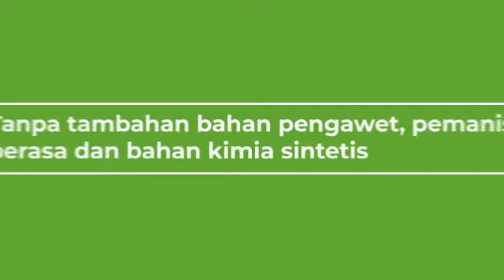Syifa kids isplek - solusi flek paru pada anak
SYIFA KIDS ISPLEK
Komposisi :
~ Madu
~ Extrak Temulawak
~ Extrak Jahe
~ Extrak Kencur
~ Extrak Mengkudu

 Madu Syifakids ISPLEK Insyaallah berkhasiat :

 Mengobati berbagai penyakit saluran pernafasan dan gejala-gejalanya
 TBC dan Flek Paru
 Infeksi Saluran Pernafasan Akut /ISPA
 Bronchitis
 Radang Paru-Paru / Penumonitis
 Asma
 Sesak Nafas

 Aturan Minum :
Diminum sampai sembuh
- umur 6 bulan – 1 tahun : 3 x sehari 1/2 sendok teh
- umur 1 tahun – 3 tahun : 3 x sehari 1 semdok teh
- umur 3 tahun – 5 tahun : 3 x sehari 2 sendok teh
- umur  6 tahun   keatas   : 3 x sehari x 1 sendok makan